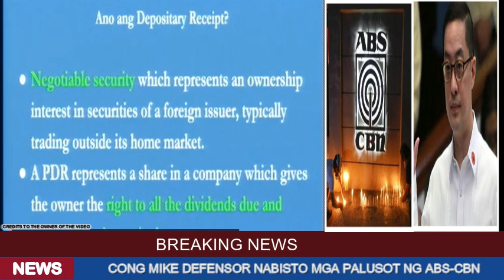CONG MIKE DEFENSOR IBINUKING MGA PALUSOT NG ABS-CBN SA PDR's | ATTY DEL CASTILLO DINETALYE ANG PDR.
Ang mainit na counter presentation ni Cong. Mike Defensor tungkol sa usapin sa PDR sa ika-limang pagdinig ng kongreso sa franchise renewal ng ABS-CBN.

and other materials used.